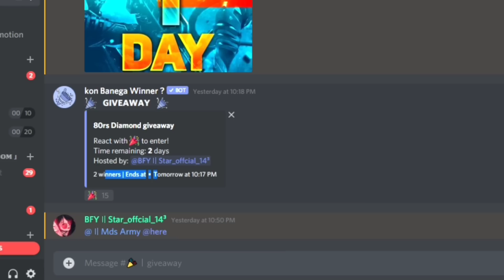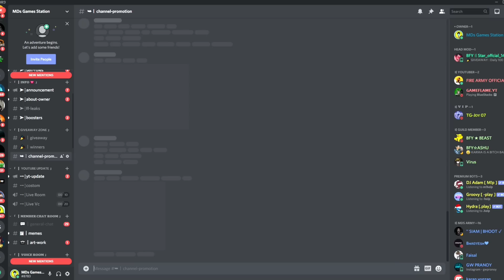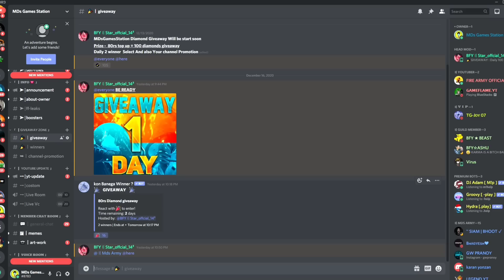I Got Time Traveller Thomas Skin & M82B Skin Got Ronaldo Jersey & Football Emote in Garena Free Fire